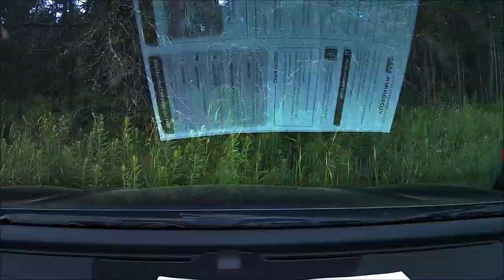In-Car Time Lapse To and From Jay Cooke State Park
Here is one more time lapse video from our recent trip to Jay Cooke State Park.  I did three of these to see how well they would do and to determine if I should make more like this.  I started this video after our stop near Princeton, MN.  It covers our travel from there to Jay Cooke and then our trip back home to Mankato, MN.  We stop at Banning State Park and drive through on our way home.
Otherwise, enjoy our park adventures, car camping trips, and remodel life videos!

Camera used for this video:  Generic Action Camera